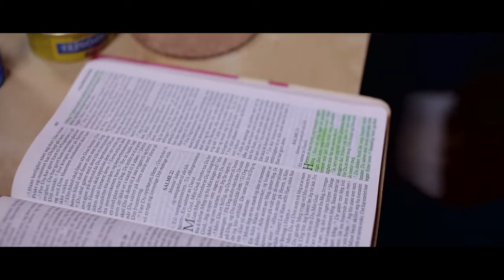Taleserie - iKristus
Salt Bergenskirken.
Teaser for taleserien "iKristus - Et studie av Efeserbrevet".